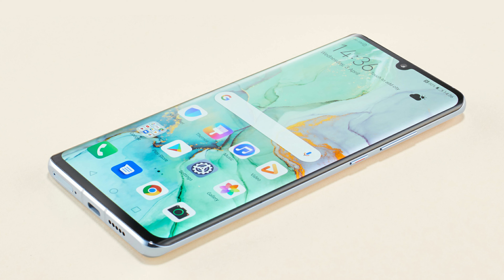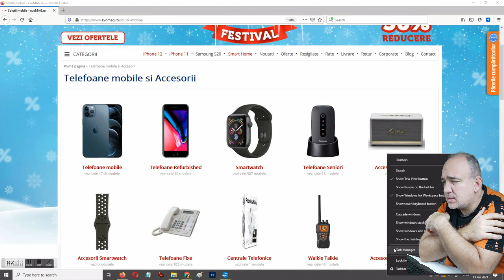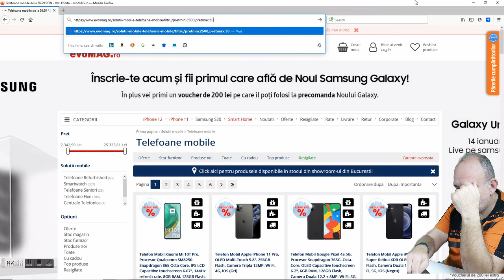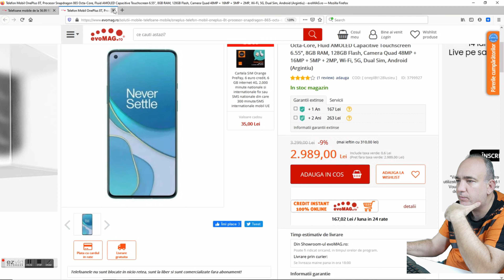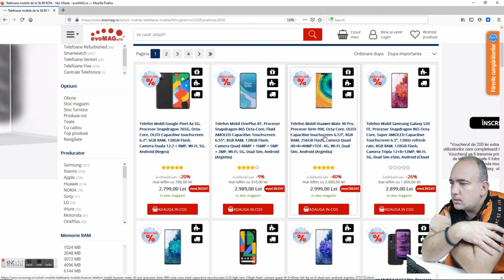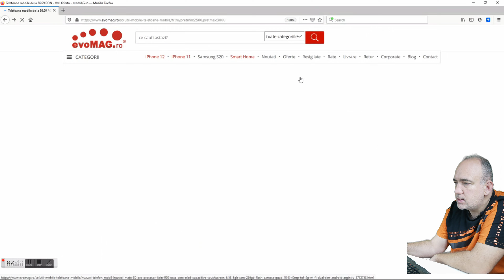Top 10 telefoane cu preț de la 2500 la 3000 de lei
Am făcut și top 10 telefoane cu preț de la 2500 de lei până la 3000 de lei. Sunt modele bune care fac tot ceea ce face un flagship cu preț dublu sau triplu. Da, sunt mai practice, n-au design de top poate, dar în rest se compară foarte bine.

O să revin și cu celelalte modele mai scumpe, cât de curând.

1) OnePlus 8T
2) Galaxy S20 FE 5G
3) Xiaomi Mi 10T Pro
4) Asus Zenfone 7
5) Lenovo Legion Pro
6) Huawei P30 Pro New Edition
7) Huawei Mate 30 Pro fara Google
8) Apple iPhone XR
9) ZTE Nubia Red Magic
10) Oppo Reno 4 Pro